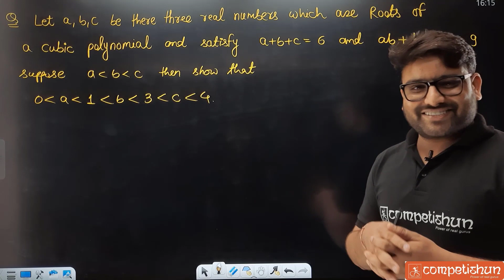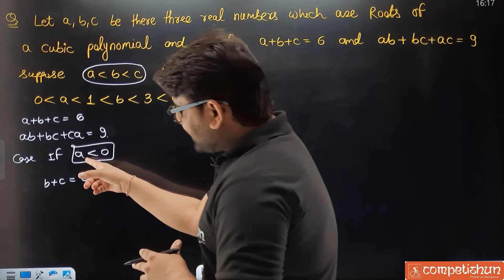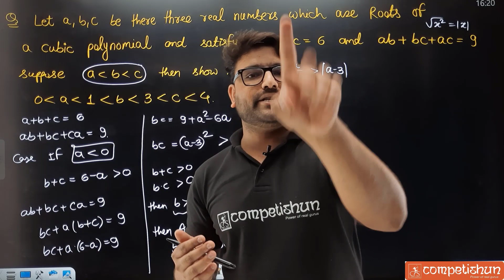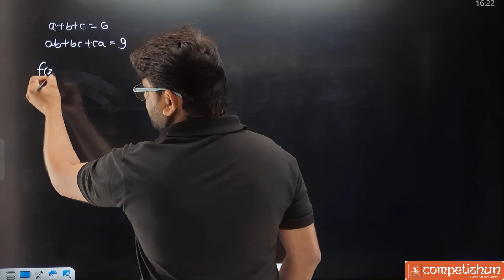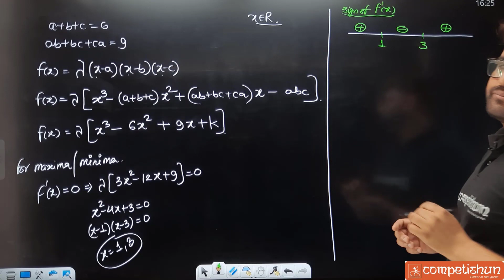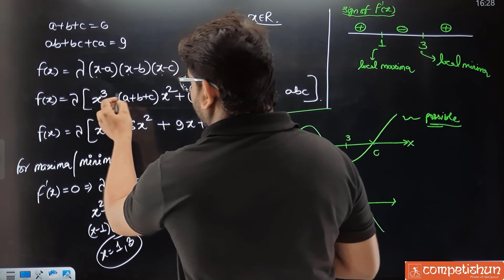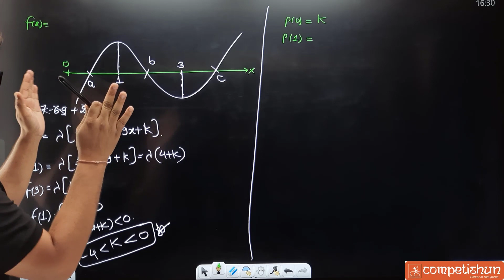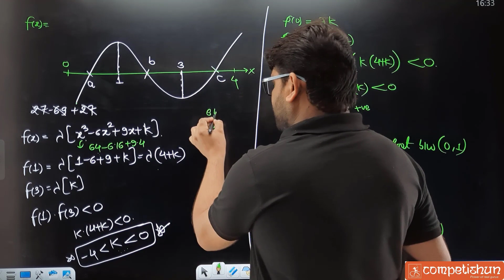Indian Statistical Institute | ISI Entrance Exam | PYQ 2021 Subjective Question